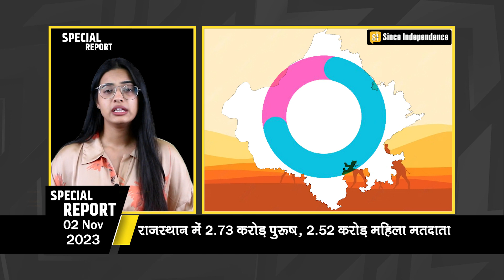भाजपा लाएगी कांग्रेस की कथित तुष्टीकरण की राजनीति को बाहर I Rajasthan Election 2023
विधान सभा चुनाव में हिंदुत्व के साथ खड़ी भाजपा ने  मुस्लिम बाहलय सीटो पर 'डायवर्जन' को रोकने के लिए रणनीति तैयार की है। इन सीटों पर जीत के लिए पार्टी हिन्दू वोटों के 'डायवर्जन' को रोकने का काम करेगी।

Anchor- Prashansa Verma